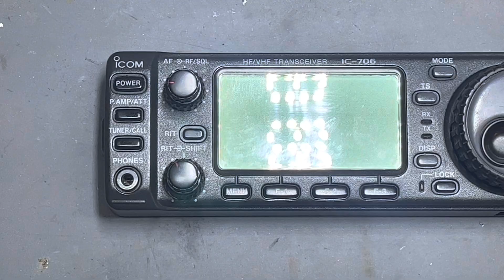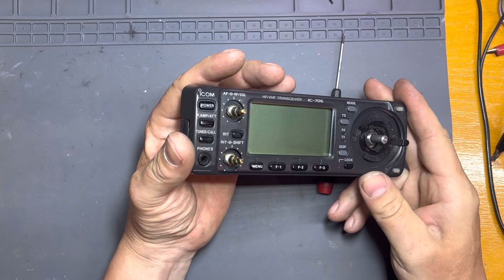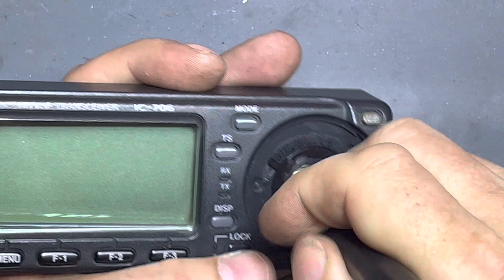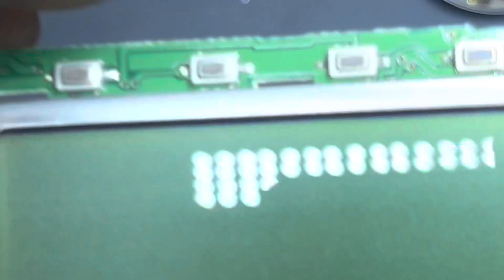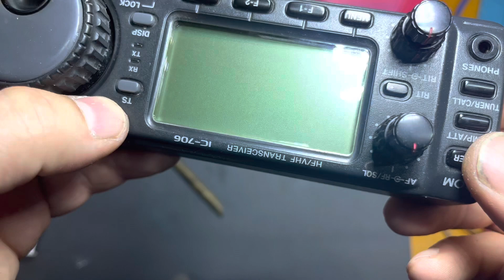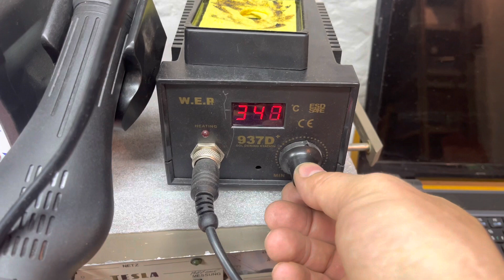Icom 706 mikrotlačítko